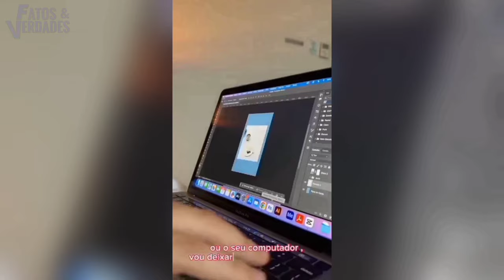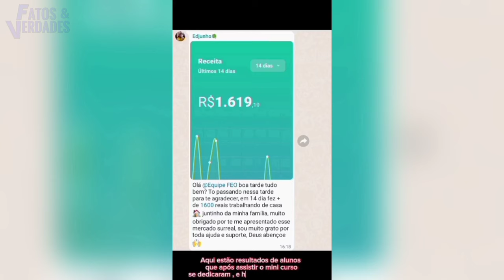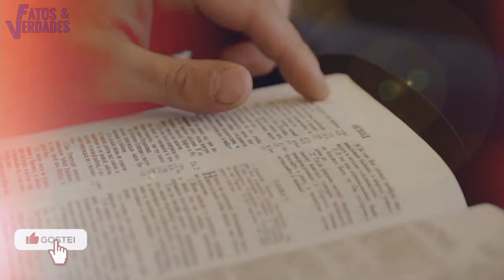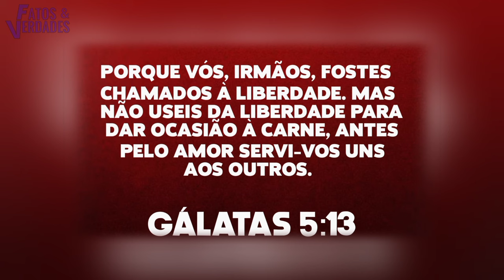ALERTA! FUJA DESSAS IGREJAS | JÁ VIROU BAGUNÇA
Jesus advertiu fortemente a igreja, alertando os verdadeiros cristãos a serem cautelosos com o espírito de Jezabel, de seus ensinamentos, sedução e comportamento imoral. No livro de Apocalipse Jesus expressou Sua preocupação: "Tenho, porém, contra ti o tolerares que essa mulher, Jezabel, que a si mesma se declara profetisa, não somente ensine, mas ainda seduza os meus servos a praticarem a prostituiçã0 e a comerem coisas sacrificadas aos ídolos".
Infelizmente há muitas pessoas que  vivem sob a influência do espírito de Jezabel sem ao menos saber disso. Este espírito já influenciou pessoas no passado e ainda nos nossos tempos modernos controla muitas pessoas. Neste vídeo o Fatos e Verdades aprofunda nesse assunto e traz informações mostrando que este espírito está ativo e dominando muitas igrejas.
Peço apenas que faça essas 3 coisas para nos ajudar! 💪